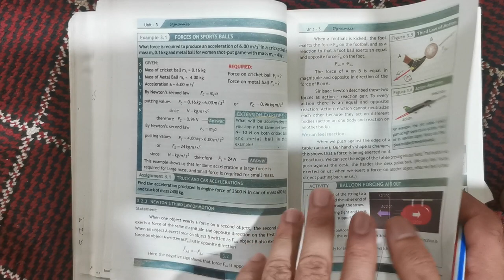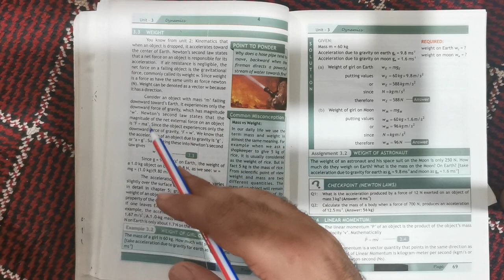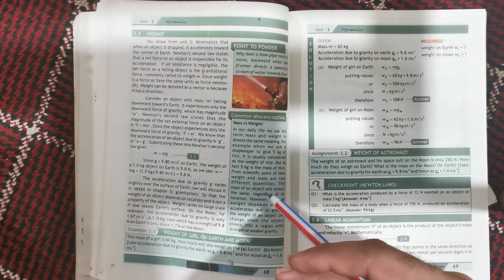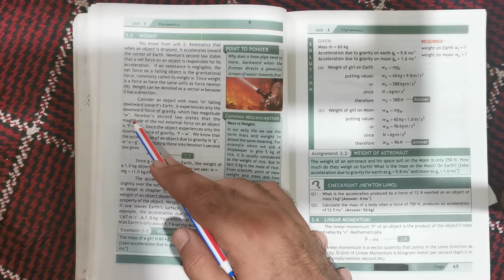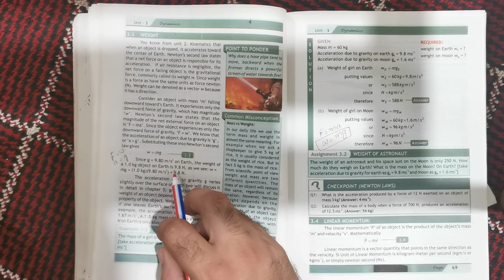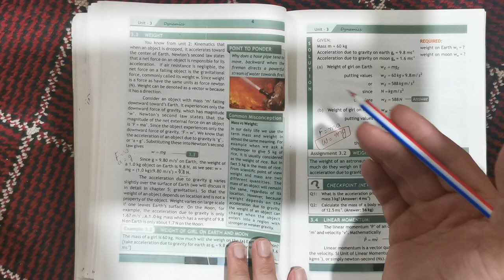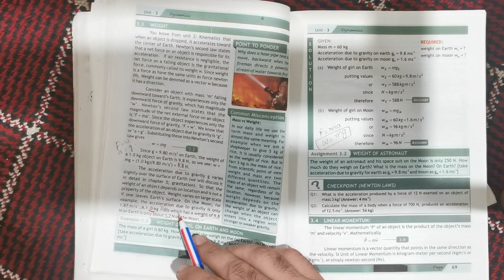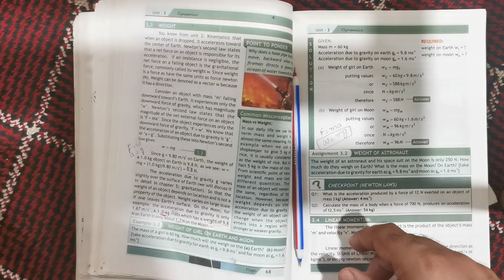Weight | Dynamics Unit 3 Physics Grade 9 Lecture 7 What is weight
9th physics mass and weight third law, sabaq foundation, pgc lectures, 9th class physics federal board, online physics lecture 9th class, 9th class online physics lecture federal board